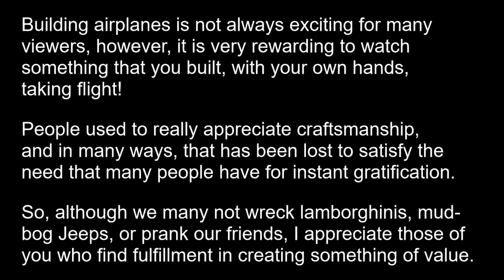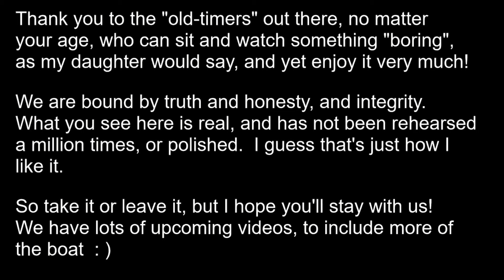RC Airplane Building and Control Rods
Building an RC airplane, working on the control rods for the rudder and elevator.
- Thank you for the music!